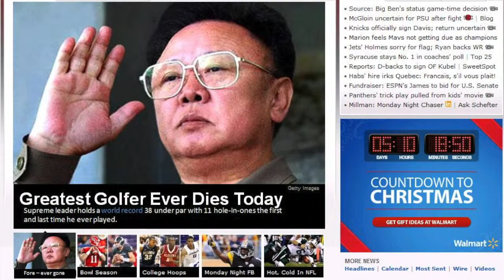Interesting Facts About: North Korea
Hey guys, in this video I share with you some interesting facts about arguably the worst and most hated country in the world, North Korea! Enjoy!